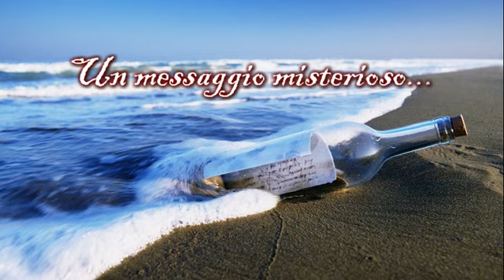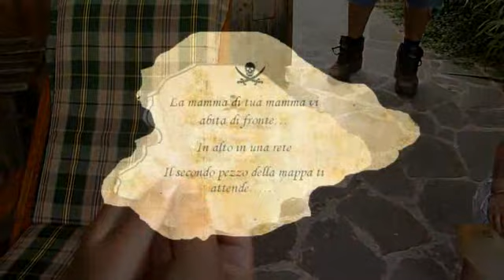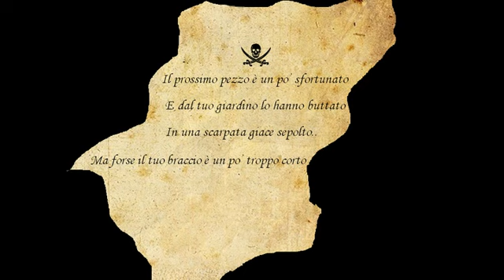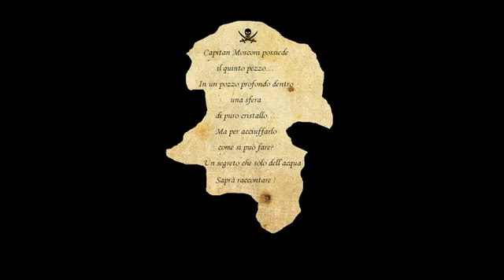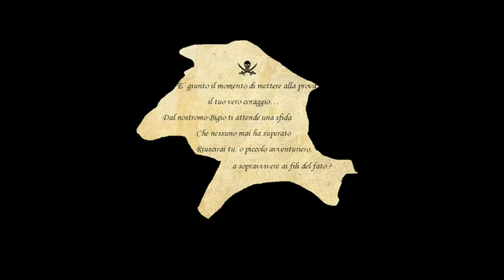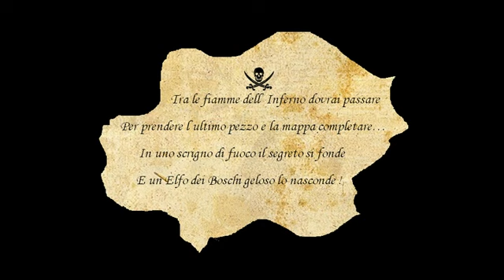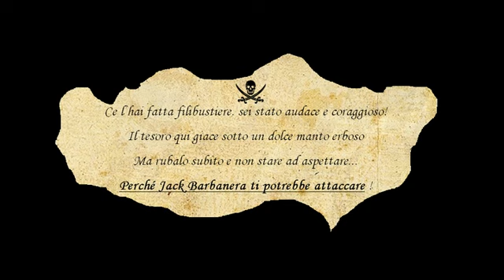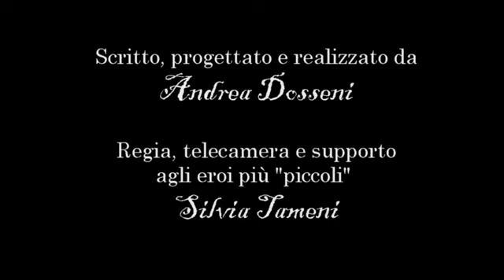Caccia al tesoro 2013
Valle Dorizzo 2013, caccia al tesoro Damiano e Alice